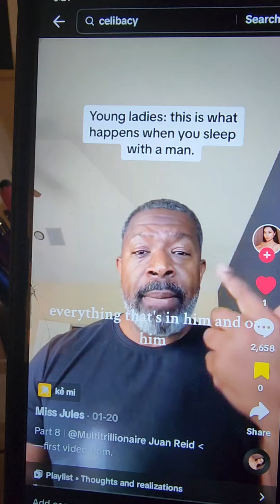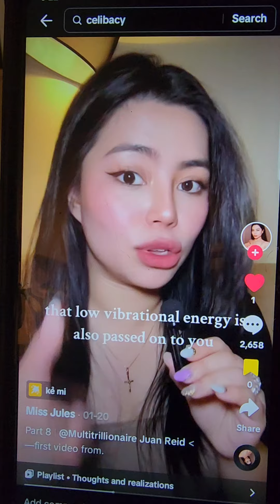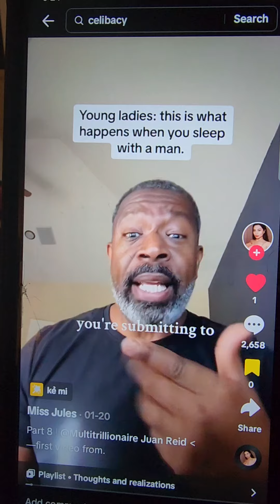I WISH THEY WOULD HAVE TAUGHT US THIS IN SCHOOL - SOUL TIES IS VERY VERY REAL